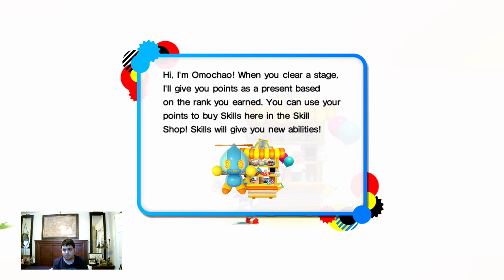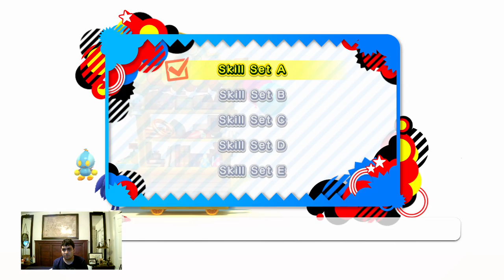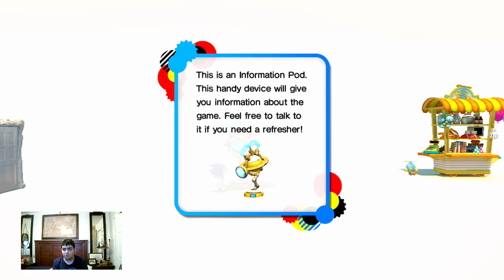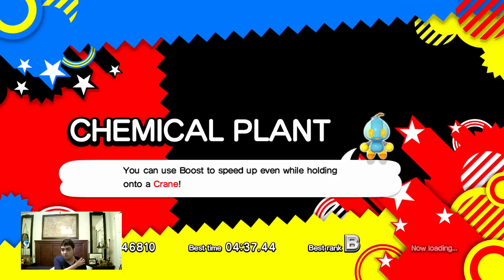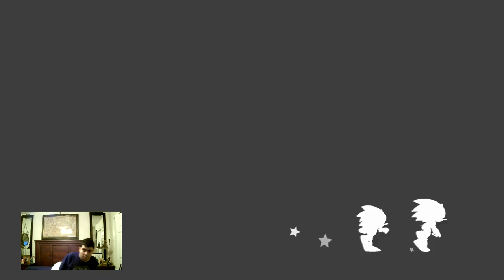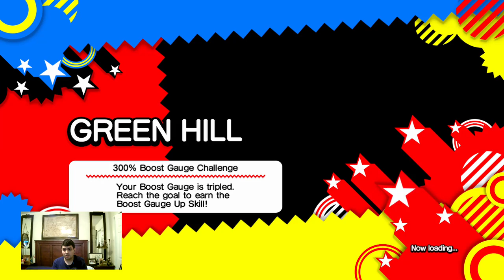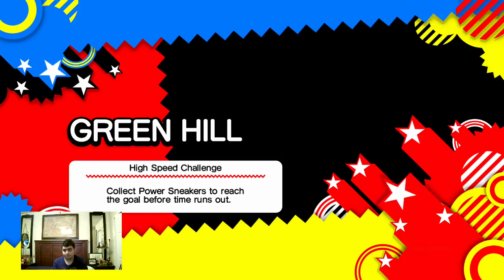Let's Play Sonic Generations Part 1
Character to Rescue: Miles “Tails” Prower

Chemical Plant
Character to Rescue: Amy Rose

Sky Sanctuary Zone
Character to Rescue: Knuckles the Echidna

- Green Hill Zone Act 1 Challenges
• Doppleganger Race!
• The Buzz Bomber Revenge!
• Knuckles Horde of Enemies
• Swimgset Circus
• High Speed Challenges
- Green Hill Zone Act 2 Challenges
• Look Out Below
• Tails: Way Past Fast
• Doppleganger Race!
• Jump Rush
• 300% Boost Gauge Challenge

Rival Battle
Metal Sonic
Chaos Emerald: Purple